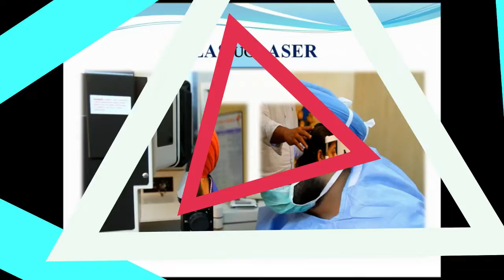himachal: कांगड़ा के लंकागढ़ी में विश्व शांति के लिए किया जा रहा श्री महाकाली जयंती महायज्ञ...